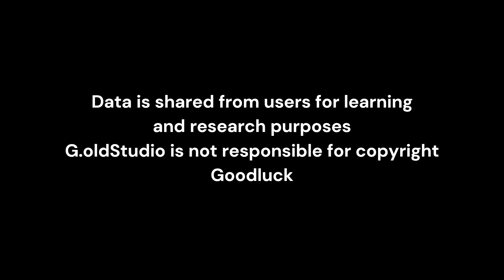GSJ042 - PoolTable Entertainment Table - 3dsMax Library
Bộ thư viện 3dsMax GSx Series
GSJ042 : Bàn bi-a - Bàn giải trí
Become a GoldStudio member for full access